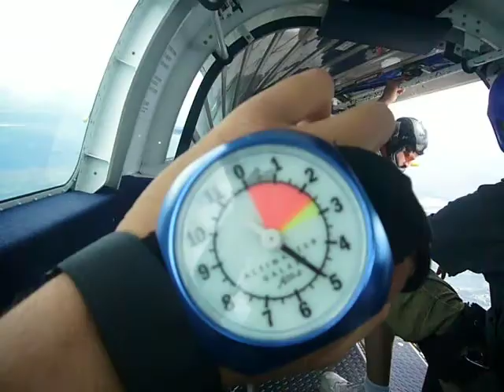Skydiving in Deland and ZHills